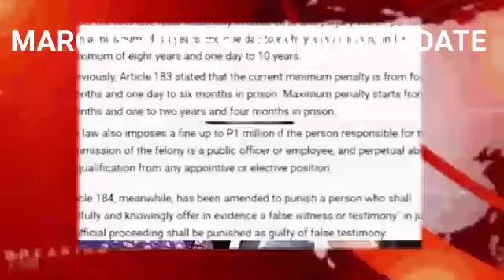Now lang! HONTIVEROS BBM-SARAH atbp MAHAHALAGANG BALITA